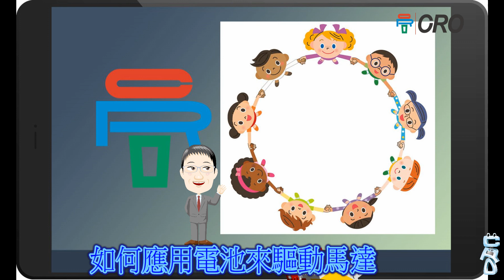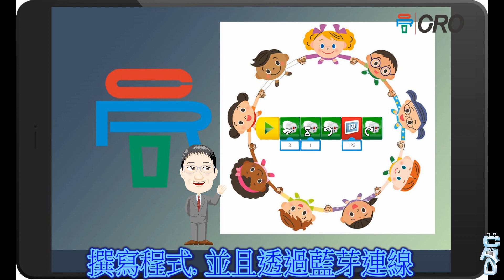動力機械人課程簡介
本課程將以12個不同的專案,
讓你以輕鬆的心情, 自然而然的:
建立三維空間, 瞭解各式的機械設計, 最後控制你所設計的機械設備

你將會以漸進的方式瞭解:
如何應用電池來驅動馬達
以遙控器來控制馬達的旋轉方向, 及速度
齒輪的應用, 及如何改變運動方向
皮帶驅動齒輪的方式
最後在行動裝置如手機, 平板電腦上
撰寫程式, 並且透過藍芽連線
來控制設計的專案